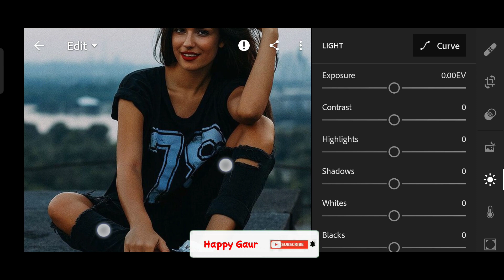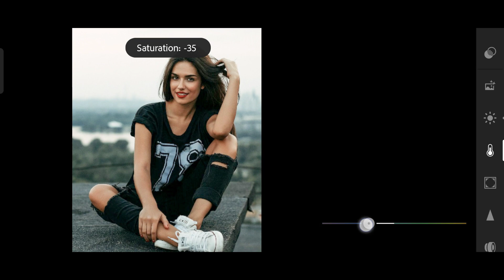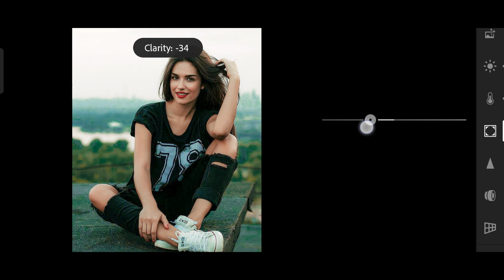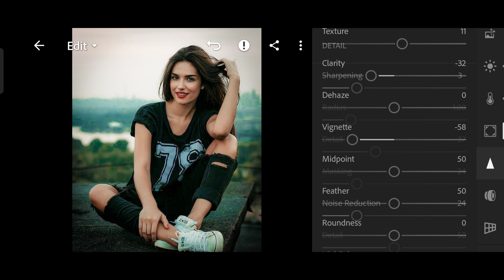Female model photo editing tutorial ||Happygaur|| Lightroom editing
I hope aap log achhe honge